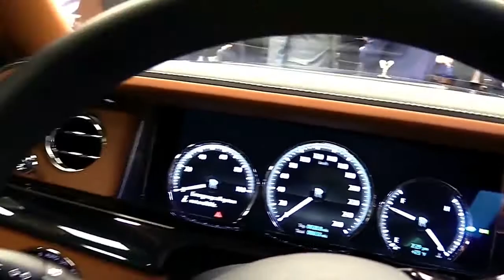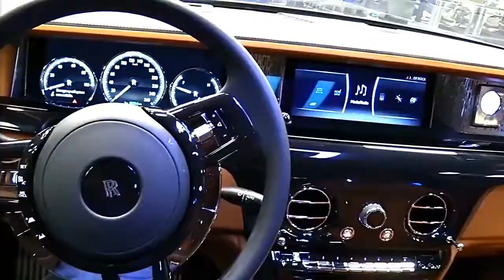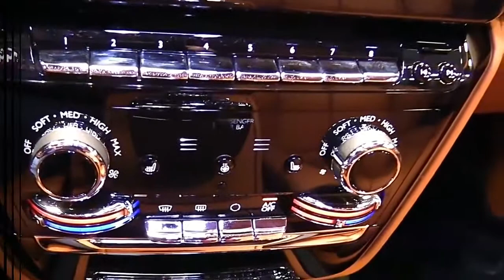2018 Rolls Royce Phantom FullSys Features | New Design Exterior Interior | First Impression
2018 Rolls Royce Phantom FullSys Features | New Design Exterior Interior | First Impression